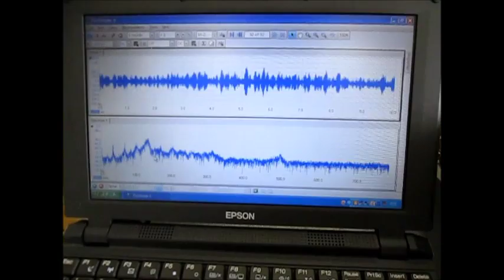超音波洗浄機実験 Ultrasonic cleaning machine experiment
超音波実験

１：キャビテーションと音響流の制御技術
２：超音波専用水槽の製造、液循環制御技術
３：間接容器・治工具の設計・応用技術
４：マイクロバブル・ナノバブルの応用技術
５：超音波の測定・解析・評価技術
６：・・・

Ultrasonic experiment

1: Control Technology of Cavitation and Sound Flow
2: Manufacture of Tank Only for Ultrasonic Wave, Liquid Circulation Control Technology
3: Design and Applied Technology of Indirect Container and Jigs & Tools
4: Applied Technology of Microbubble Nano Bubble
5: Measurement and Analysis / Evaluation Technology of Ultrasonic Wave
6: ･･･

３種類の異なる周波数の「超音波振動子」を利用する技術

２種類の異なる「超音波振動子」を同時に照射するシステム